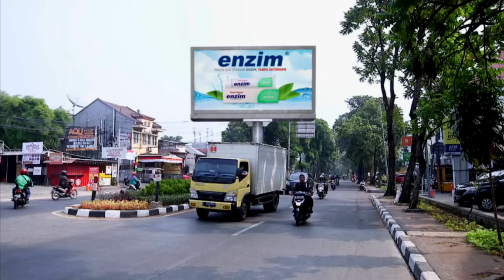TUKANG OJEK PENGKOLAN PART 2/7 [17 MEI 2019]